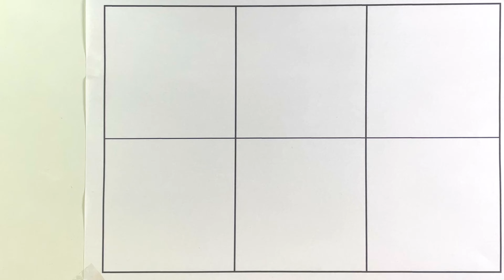English Alphabets | Learn to Write Alphabet | ABCD for kids learning | छोटे बच्चों को पढ़ना ABC Song